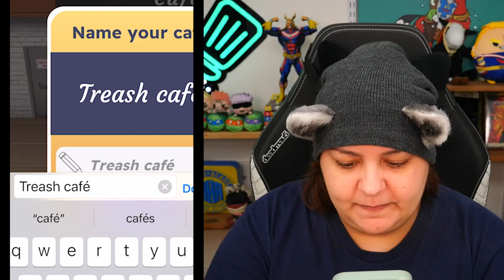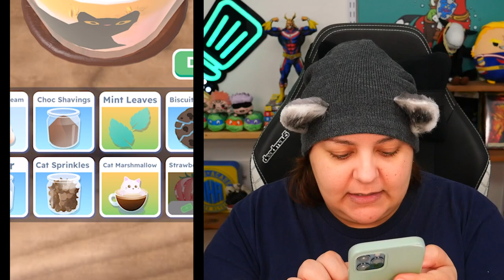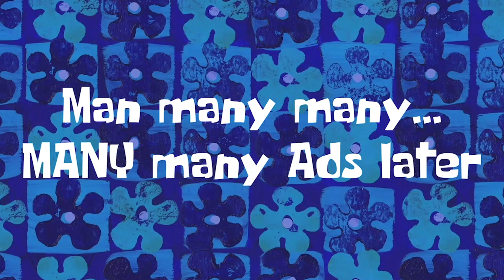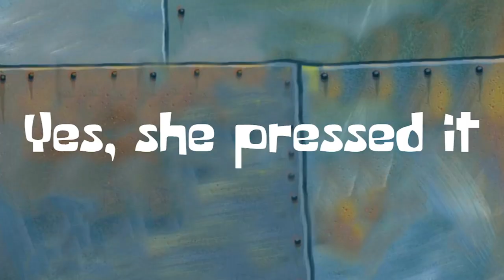The MOST Popular Starbucks Simulator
Let's play perfect coffee tiktok mobile game. in this playthrough we will become a barista, make coffee, and serve VIP clients.

Videos Mentioned in This Episode:

Streaming Equipment:
- Brio Webcam
- Ironside Computer
Special Thanks to: